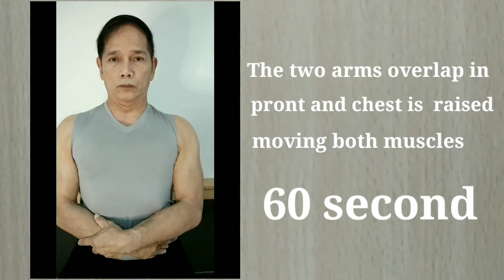SUSO ni EVA Paano maging HEALTHY?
alamin Kung paano maiingatan Ang dibdib o Suso ni Ate o ni sister. hinde kailangan magpa transplant dahil bukod sa magastos ay napaka delikado din mas lalo na Yun mga nagpapa inject.. panoorin Ang video Ito para sa mas lalong kaalaman tungkol dito🏋️🤗❤️